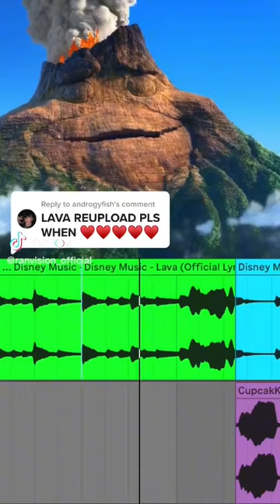Disney- Lava(CupcakKe Remix) Not Mine! Full credits by @Ranvision_Official